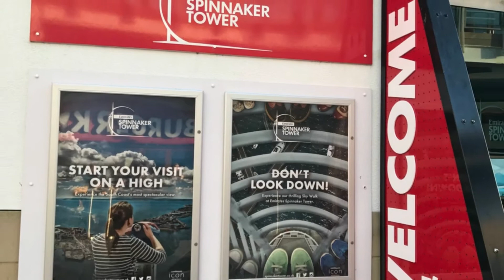PORTSMOUTH UK WITH FRIENDS | GUNWHARF QUAYS DESIGNER OUTLET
Portsmouth is a port city and naval base on England’s south coast, mostly spread across Portsea Island. It’s known for its maritime heritage and Portsmouth Historic Dockyard.
A very good place to have fun with friends.

Gunwharf Quays is a DESIGNER OUTLET.  Shopping centre located in Portsmouth, UK. It was constructed in the early 21st century on the site of what had once been HM Gunwharf, .

If you love to shop then there really is no better place than Gunwharf Quays; with famous brands including Karl Lagerfeld, Kate Spade, Coach, Yankee Candle, Rituals, Hugo Boss, Mint Velvet and Joules. And when it’s time to relax you’ll find an array of bars, coffee shops and restaurants to tempt you from around the world, whether that's mouth-watering French cuisine at Brasserie Blanc, fresh seafood at Loch Fyne, a host of fine Italian dishes to choose from at Carluccio’s, or one of the many others.

If you are looking for side hustles, something that you can do online while staying home with your family or thinking of changing your lifestyle, career, and have the flexibility to work anywhere and anytime at your own pace. As long as you have a laptop or a smartphone and an internet connection, then, this is your time to make it happen. Thank you for taking the time to watch my video and taking action to make your dreams a reality. You can also check my other videos about the business.